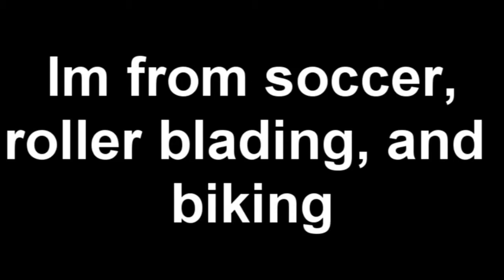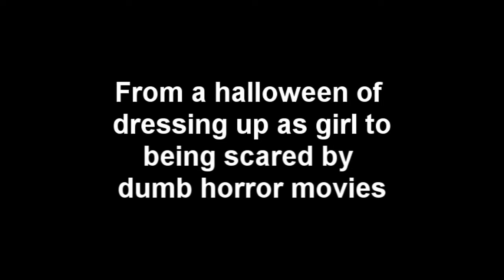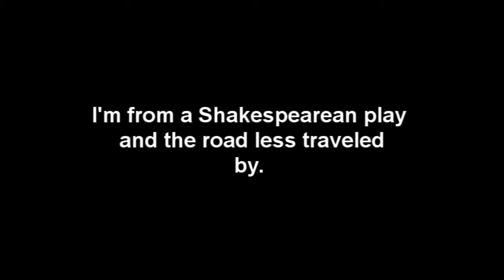Second English Project